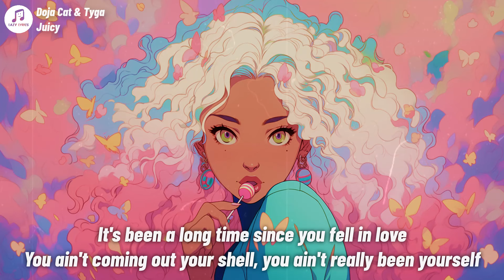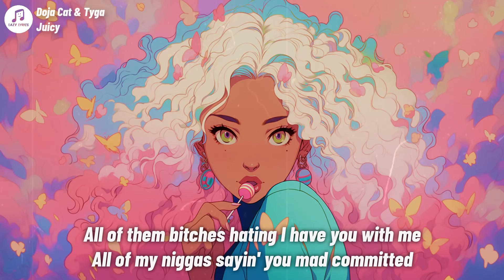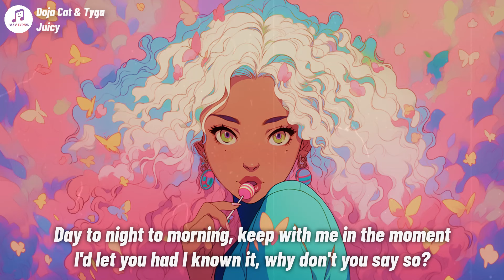Doja Cat - Say So (sped up) lyrics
Say So Lyrics
[Chorus]